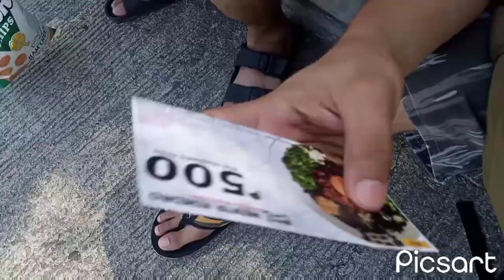PALMBEACH RESORT, UWIAN NA